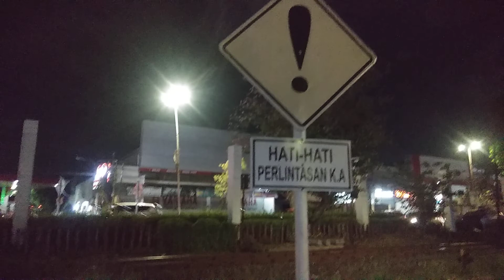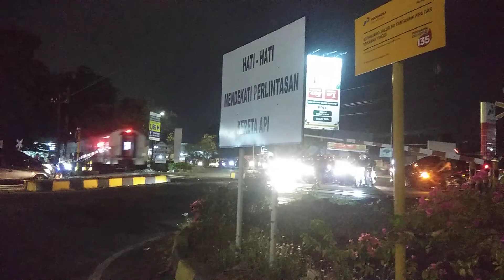perlintasan kereta api Puri Surya gedangan Sidoarjo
lintasan kereta api tanpa palang pintu,
perlintasan kereta api,
pt.kereta api indonesia,
perlintasan kereta api tanpa palang pintu,
perlintasan kereta api tanpa palang pintu di stasiun tanggulangin sidoarjo,